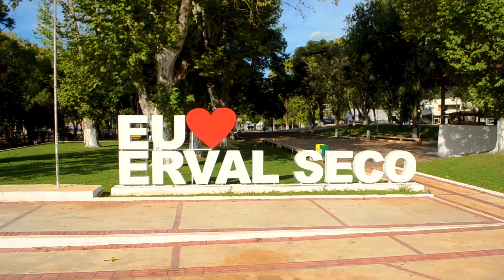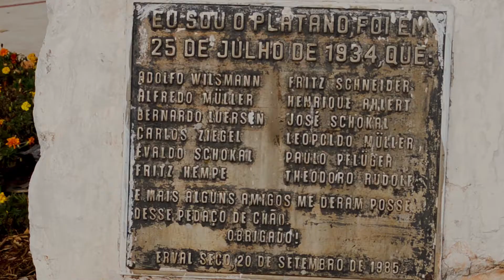Aniversário de Erval Seco